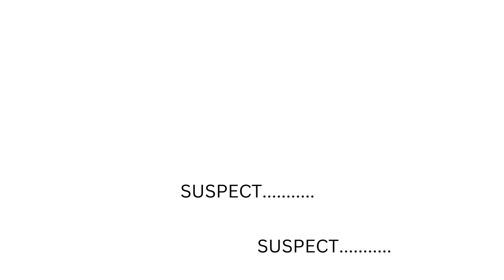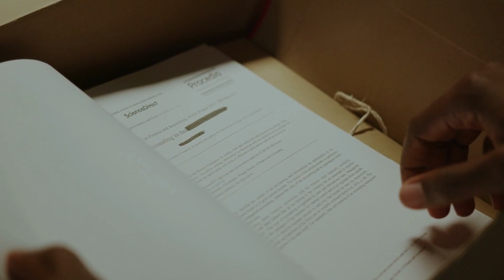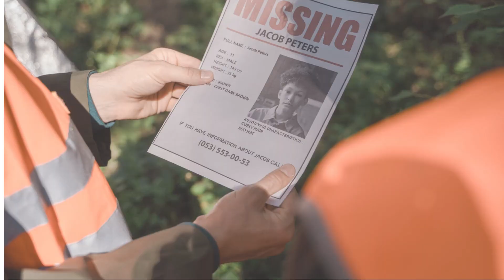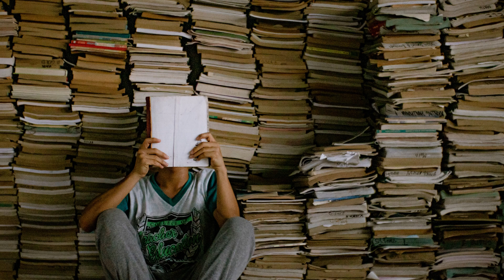Good Girl,Bad Blood~HOLLY JACKSON Chapter 2 pt 2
Hello fellow readers :) This Chapter 2 part 2 of Good Girl, Bad Blood
Good Girl, Bad Blood is from Holly Jackson's series and you must read them in the order:

1. A Good Girl's Guide to Murder
2. Good Girl, Bad Blood
3. As Good as Dead

They are must-read mystery series. I promise you, I was never a fan of mystery novels, but a Good Girl's Guide to Murder was an amazing read for me! Full of suspense with an interesting storyline!

I am currently enjoying Good Girl Bad Blood so much. It had a slow start, but it got fast-paced (as usual) and the plot got me hooooked!